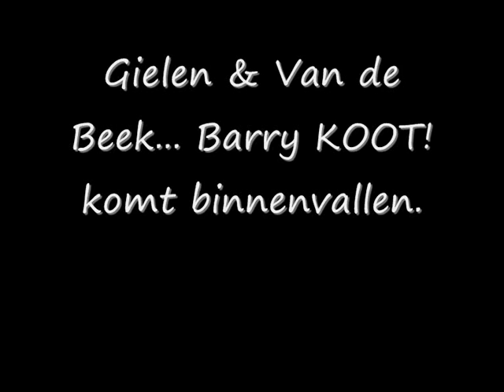Gielen & Van de Beek.. KOOT! in de studio, een update na de release van Sometimes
KOOT! KOOT! KOOT! He! Doe eens rustig aan met die naam eh nou nee, eigenlijk niet. KOOT!
Met zekerheid, na de ouverture van dit schrijven, is KOOT! het meest voorkomende woord in ons dynamische draaiboek van de afgelopen weken.

Irritant of too much?? Zou kunnen maar ik verwacht het niet. In deze fase van pionieren tijdens de grote ontdekkingsreis moet je je naam vestigen..iets met op je netvlies, top of mind. Degene die dit leest zal zich de eerst volgende keer dat die KOOT ziet of hoort beseffen waar het allemaal goed voor is geweest... Daarom verwacht ik ook niet dat het de irritatiegrens gaat bereiken, aangezien er al weer een volgend moment aanstaande dat je KOOT! hoort of ziet. Wanneer? Morgen of de dag erna, komende week op een willekeurig landelijk radio station? Wie zal het zeggen.. natuurlijk in ieder geval komende vrijdag weer.
Afgelopen vrijdag waren ze briljant, gewapend met een verdwaalde microfoon en goed gestemde gitaar brachten ze rauw als wat "Wish you were here" en "Shot of a gun" ten gehore. Ook draaiden we maar liefst twee keer de single Sometimes

KOOT is goed, puur en echt. Of je er nu enthousiast van wordt of niet, het is ons volkomen duidelijk. In vroegere tijden zou dat overigens een uitstekende basis zijn voor een mooie carrière. Waardering, lof en respect bracht je naar de top van muzikantenland... tegenwoordig zijn die prachtige woorden niet meer genoeg.
Tegenwoordig moet je flexibel zijn, niet alleen ten opzichte van je bandleden. maar ook een label, producers, tekstschrijvers, evenementenbureaus, managers.. en last but least je fans!
Wij zijn er zeker van dat KOOT! alle eigenschappen heeft om naam te maken en uit zal groeien tot een gerenommeerde speler in de Nederlandsche muziekindustrie...